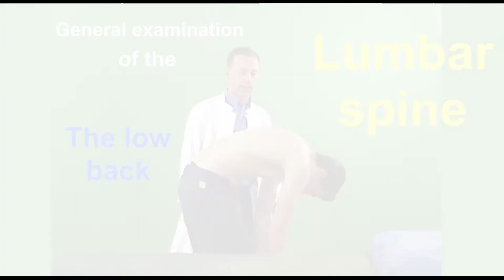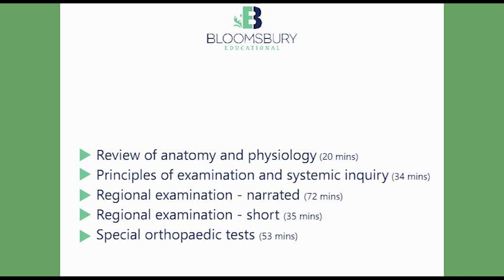Lumbar spine examination - The low back - without narration (4 of 12)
This is a general examination of the lumbar spine (the low back) and associated structures. This is a general approach to examination. For Diagnostic or Orthopaedic tests refer to the Orthopaedic Exams playlists.

To find out more about our work and the full range of our publications please visit our

The complete videos can be streamed or downloaded from our Vimeo

Bloomsbury Educational Limited
97 Judd Street, London, WC1H 9JB